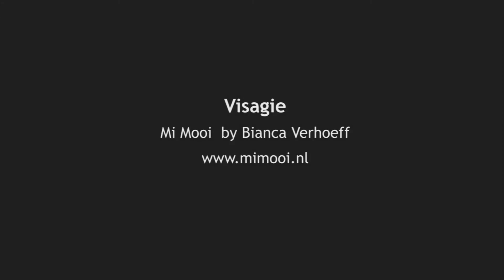Fem - Three times a lady - afl.1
In de nieuwe serie 3 Times A lady laten we je zien hoe je met 1 basis item, 3 verschillende looks kunt creëren